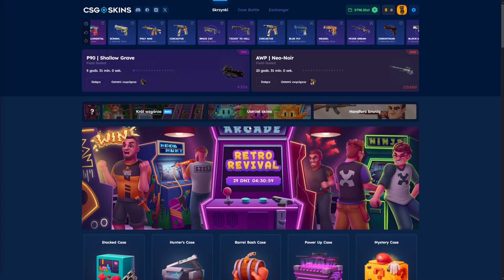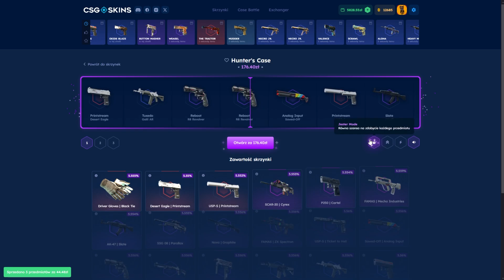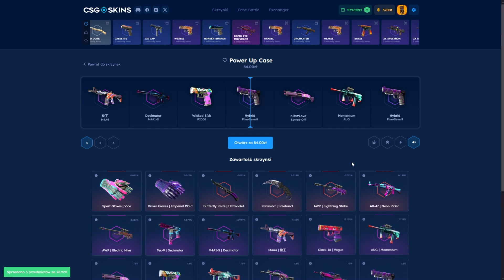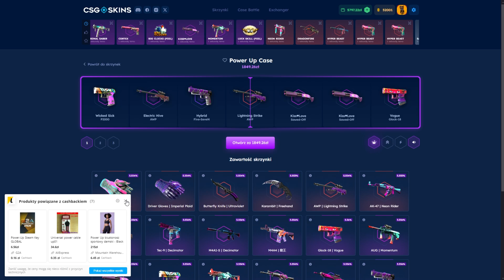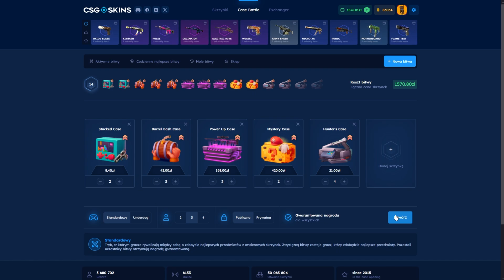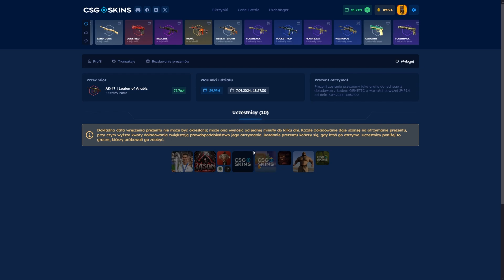NOWY *OP* EVENT I NOWE SKRZYNKI na CSGO-SKINS! ❤️✅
W tym odcinku ze strony csgoskins postanowiłem przetestować wszystkie nowe skrzynki eventowe na stronie, która okazała się najlepsza? czy trafiliśmy jakieś drogie skiny? Oglądajcie do końca żeby się przekonać!

💰 CSGO-SKINS [+18] |Darmowe 2,50zł & 10% BONUS z kodem "GENETIC"

●▬▬▬▬▬▬▬▬▬▬▬▬▬๑۩۞۩๑.▬▬▬▬▬▬▬▬▬▬▬▬●
●▬▬▬▬▬▬▬▬▬▬▬▬▬๑۩۞۩๑.▬▬▬▬▬▬▬▬▬▬▬▬●